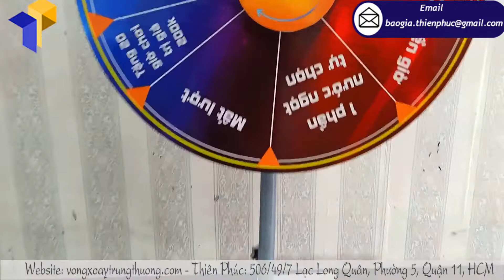Địa chỉ bán vòng xoay chân đứng trúng quà giá rẻ thiết kế độc lạ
Tên Sản Phẩm: vòng xoay chân đứng trúng quà
Kích Thước: Đường kính 60cm x Cao 160cm
Quy Cách Kỹ Thuật:
Chất liệu: khung sắt sơn mạ kẽm chống gỉ sét
Đế sắt đặc dày 3mm đường kính 40cm, nặng 4kg
Hình thức tri ân khách hàng bằng những phần quà hấp dẫn được tổ chức với chiếc vòng xoay chân đứng trúng quà không những không quá lạ lẫm mà còn trở nên quen thuộc với chúng ta nữa. Chính vì lí do đó vòng xoay chân đứng trúng quà đã được rất nhiều người chủ cửa hàng, chủ doanh nghiệp lựa chọn để sử dụng làm marketing cho doanh nghiệp của mình. Được thi công với với chất liệu chân sắt, mặt ốp format, giá cả hợp lí siêu cạnh tranh, thiết kế hấp dẫn thu hút khiến người dễ dàng chú ý đến chiếc vòng quay hơn. Và tất nhiên rất nhiêu khách hàng đã lựa lựa chọn Thiên Phúc để sản xuất những vật phẩm quảng cáo, trong đó bao gồm vòng xoay chân đứng trúng quà với tiêu chí đẹp - bền – rẻ.
Dường như khi bạn muốn tổ chức những chương trình quảng cáo, khuyến mãi, tri ân khách hàng thì chắc chắn bạn sẽ không thể bỏ qua vật phẩm quan trọng nhất vòng xoay chân đứng trúng quà. Nếu muốn chương trình bạn đang tổ chức trở nên hấp dẫn và thu hút nhiều lượt quan tâm hơn thì tại sao bạn không liên hệ ngay với chúng tôi qua hotline zalo 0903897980 để sở hữu cho mình chiếc vòng xoay chân đứng trúng quà nào !
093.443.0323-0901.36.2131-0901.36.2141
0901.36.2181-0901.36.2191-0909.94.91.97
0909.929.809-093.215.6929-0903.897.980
Thời gian làm việc:
8h–17h30 (Thứ 2–Thứ 7)
Seo admin: Trân